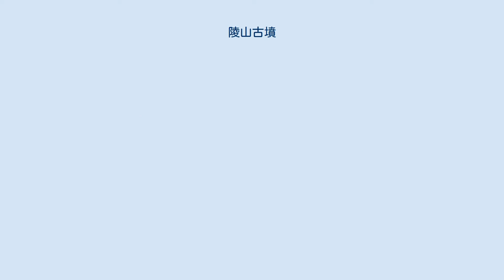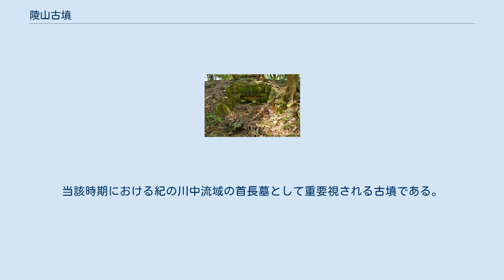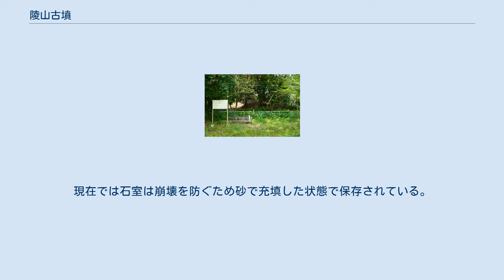陵山古墳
陵山古墳（みささぎやまこふん）は、和歌山県橋本市古佐田にある古墳。
形状は円墳。
和歌山県指定史跡に指定されている。
 石室開口部 和歌山県北東部、紀の川中流域の北岸の丘陵先端部に築造された古墳である。
かつては墳丘上に陵山神社が鎮座した。
これまでに数次の発掘調査が実施されている。
 墳形は円形で、直径約46メートル・高さ約6メートルを測り、円墳としては和歌山県で最大規模になる。
墳丘表面では葺石・円筒埴輪列が認められるほか、形象埴輪（蓋形・盾形埴輪など）が検出されている。
墳丘周囲には周濠が巡らされており、周濠は幅約6メートル、外堤は幅約4メートルを測り、古墳全体では直径約70メートルにもおよぶ。
主体部の埋葬施設は横穴式石室で、南東方向に開口する。
石室は割石の小口積みで急に持ち送り、石室内部には赤色顔料が塗られる。
石室内からは調査の際に、勾玉・管玉・ガラス玉・鉄刀・鉄剣・鉄槍・鉄鏃・鉄斧・鉄製頚甲・鉄製小札・須恵器・土師器などの多数の副葬品が検出されているが、現在ではその多くが散逸している。
 この陵山古墳は、古墳時代中期-後期の5世紀末葉-6世紀初頭頃の築造と推定される。
当該時期における紀の川中流域の首長墓として重要視される古墳である。
なお被葬者に関しては、時期は異なるがかつては坂上田村麻呂とする伝承があった。
 古墳域は1968年（昭和43年）に和歌山県指定史跡に指定されている。
現在では石室は崩壊を防ぐため砂で充填した状態で保存されている。